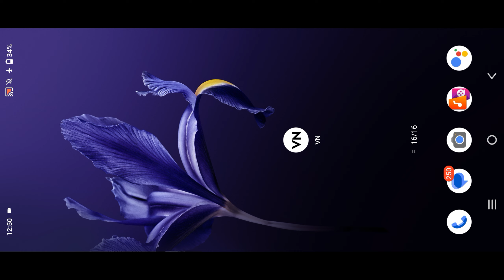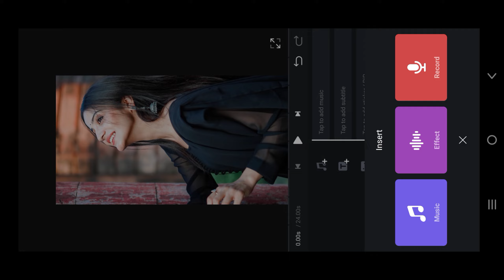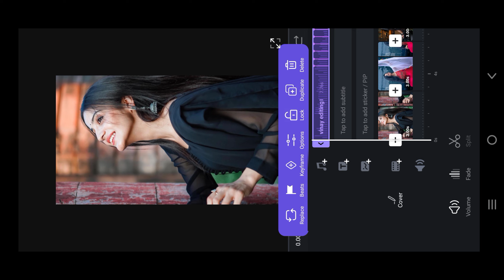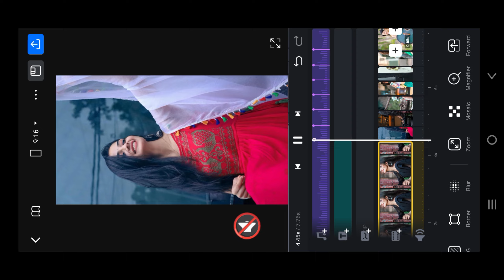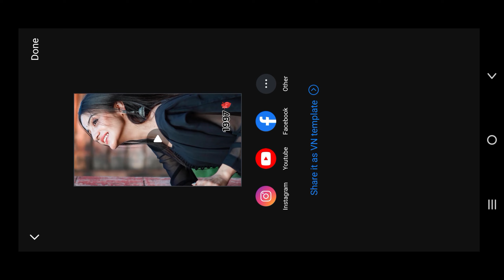Sara Love 3 Song Reels Editing | Instagram Trending Reels Editing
Malik Wo Dekho Reels Editing | Instagram Trending Reels Editing | Malik Wo Dekho Reels Tutorial

Hi Guys. I am Vinay. Today I am Back With a new tutorial Welcome to my new Video. This video. i am showing Many pepole are using Vn editor. But they are do not know how to use this app so i am showing Vn editor editing tutorial .i hope you are learn. I hope I have brought ☺

Your Query Solved:

Sara love 3 song
Sara love 3 reels editing
Sara love 3 song instagram reels editing
Sara love 3 trending reels tutorial
Sara love 3 viral reel
sara___lovee3 orignial audio
sara___lovee3 audio reels editing
sara___lovee3
sara___lovee3 trending instagram reels
ta ok song reels editing
ta ok instagram reels
ta ok trending instagram reels
birth year reels editing
birth year trending reels tutorial
birth year reels video editing
ta ok reels tutorial
ta ok instagram reels editing
birth year trending reel tutorial

instagram reels me video viral kaise karen
atma effect reels video editing
instagram reels video viral kaise karenew trending instagram reels video editing